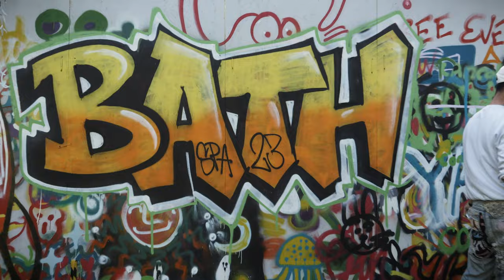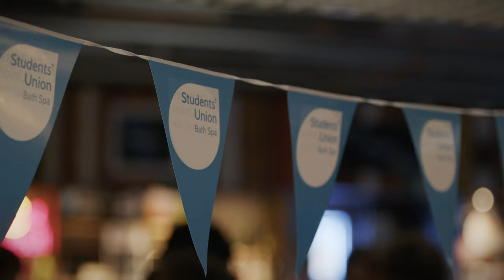WELCOME WEEK 2023 | Bath Spa University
Last week we said HelloBathSpa to all our new students in Welcome Week! Check out what they got up to at events including an art jam, a silent disco, nature walks, SU Fairs and even a petting zoo... Hope to see you at Welcome 2024! 😉💙